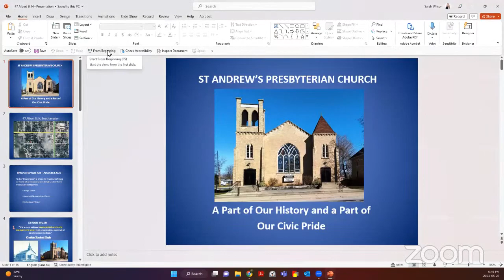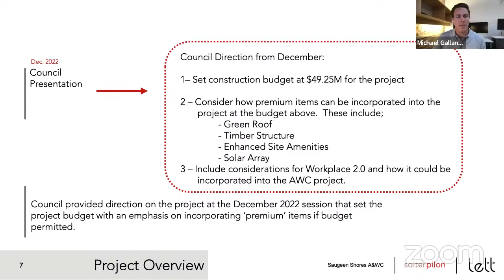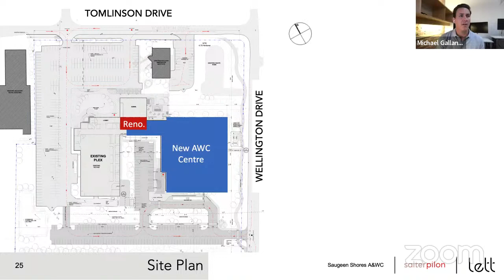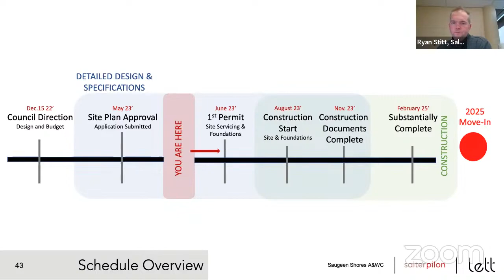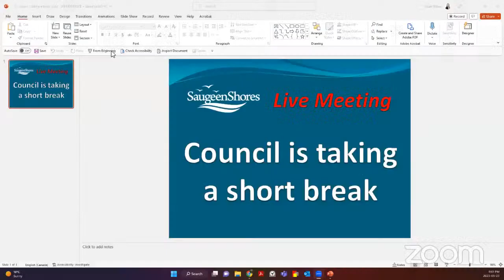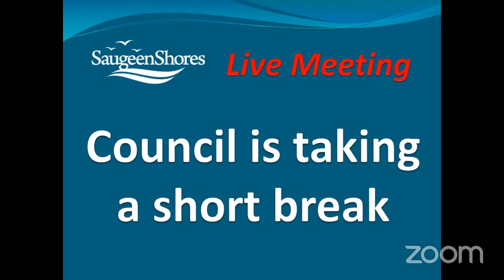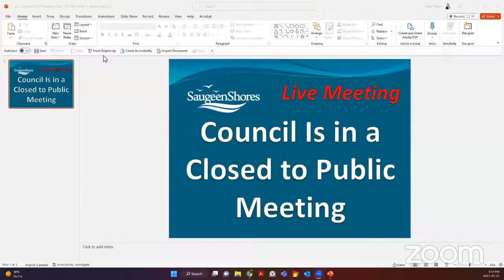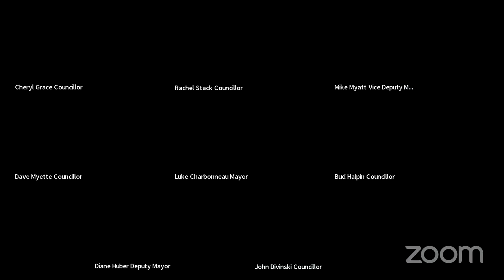May 23, 2023 Committee of the Whole and Regular Council Meetings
Town of Saugeen Shores